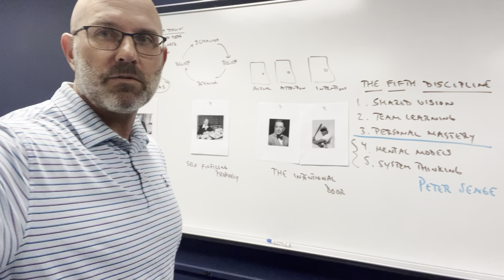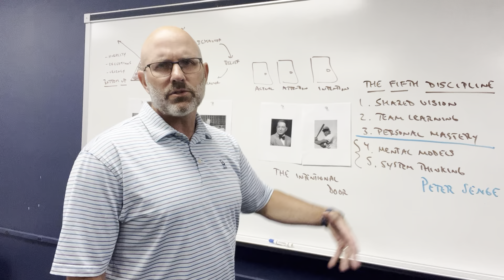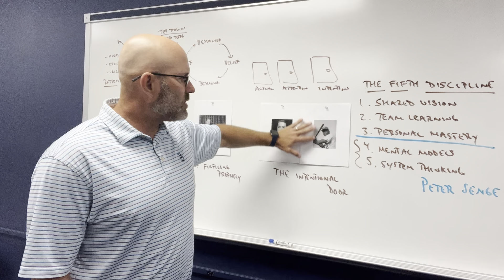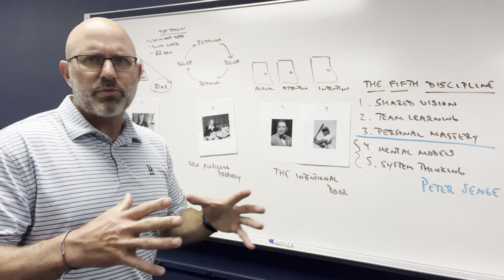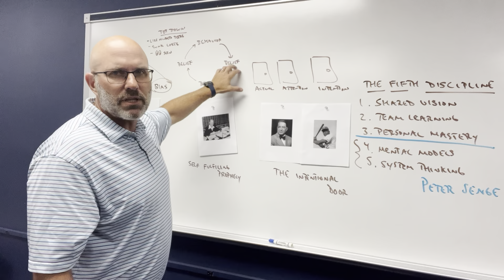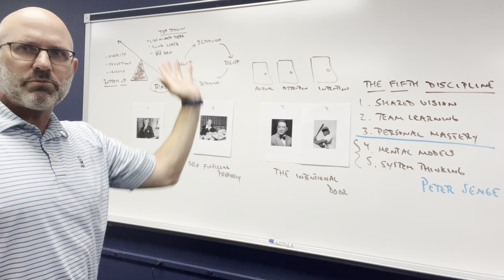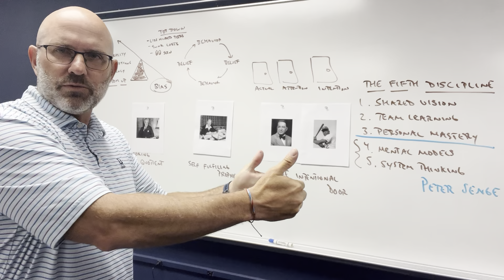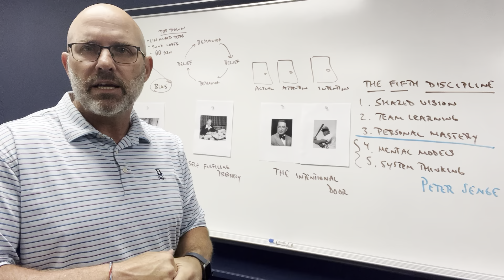Video Two Coaching Series